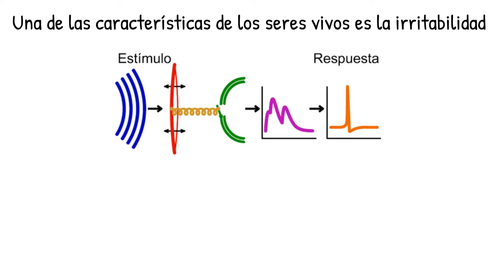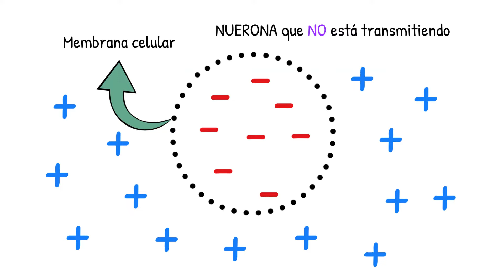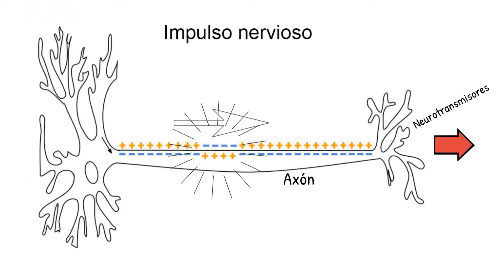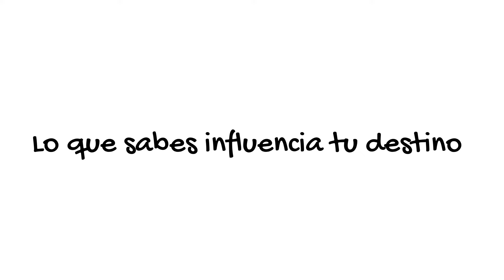El IMPULSO NERVIOSO [Una corriente de información]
Cuando una neurona recibe un estímulo, se abren los poros de su membrana. Esos poros permiten la entrada y salida del sodio y el potasio que contienen algunas sustancias del organismo. Como el sodio y el potasio poseen cargas eléctricas, su desplazamiento genera un ‘’corriente eléctrica’’. Ésta se conoce como ‘’impulso nervioso’’, el cual se conduce a lo largo del axón.

0:00 Introducción
1:00 Balance de cargas en una neurona que NO está transmitiendo
1:28 Balance de cargas en una neurona que SÍ está transmitiendo
1:45 El impulso nervioso (potencial de acción)
2:18 Resumen
2:37 Final

Como suscriptor con acceso total podrás obtener automáticamente resúmenes esquemáticos en formato de PDF's descargables, infografías, cuadros, y más contenido educativo didáctico y original de Nutrimente.

Referencias

• Didáctica, Enciclopedia Temática Ilustrada. Tomo 2, ‘’El Hombre’’. Editorial Oriente S.A.
• Curtis, H. y Cols. (2008). ‘’Biología’’. Séptima edición. Buenos Aires: Médica Panamericana.
• Suárez, H. & Espinoza, A. M. (2002). ‘’Nutrición’’. En ‘’Biología | Polimodal - El organismo humano: funciones de nutrición, relación y control’’ (Libro 2) Buenos Aires: Longseller.